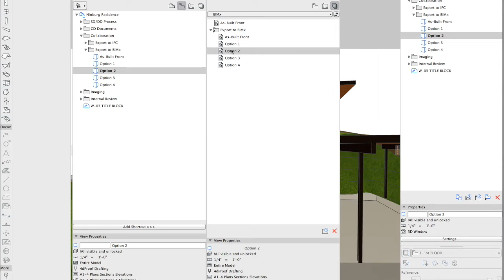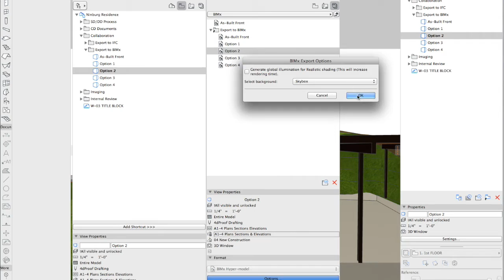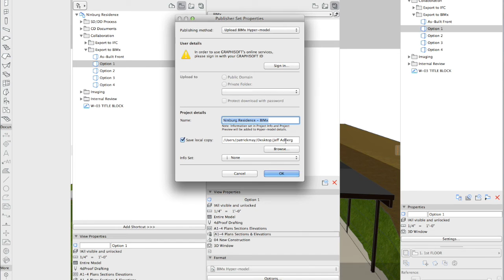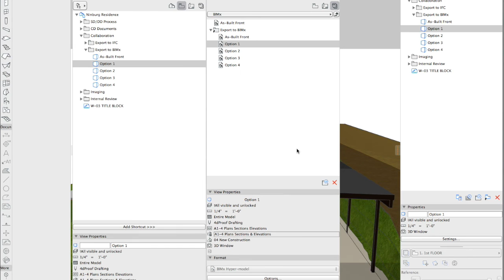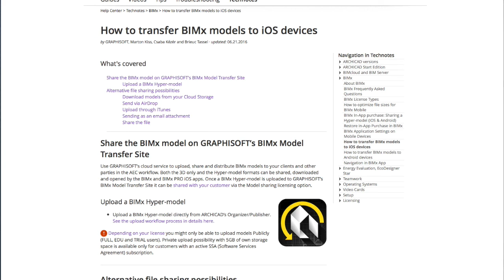BIMx to your Desktop in AC20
A quick tutorial on saving BIMx to your desk top in ARCHICAD 20